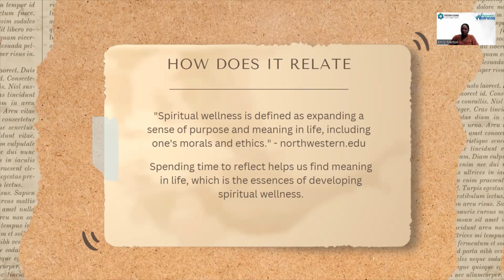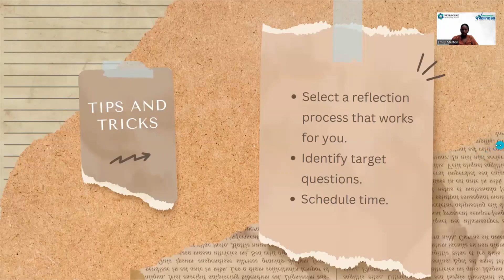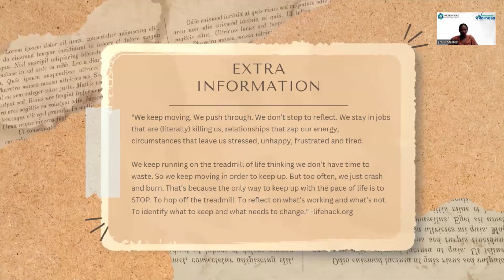Spending Time Reflecting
Check out this week's Wellness Wednesday video on spending time reflecting. Join Graduate Associate, Emily Merton for some great information!